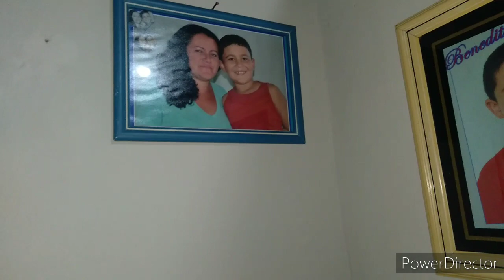COMEMORANDO O ANIVERSÁRIO DE BENEDITO COM